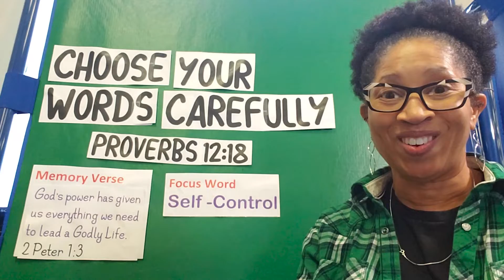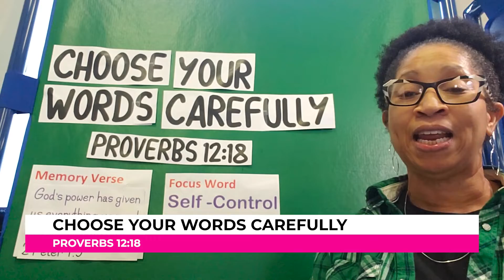Children's Church 3Me: Church 1-23-22